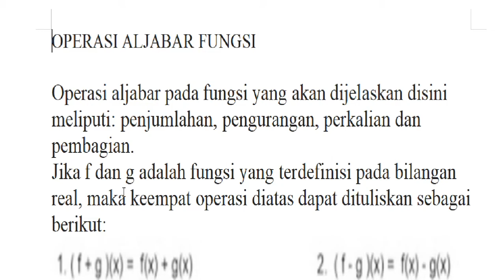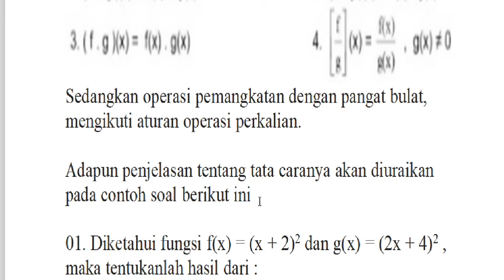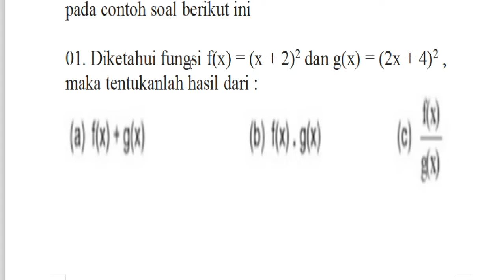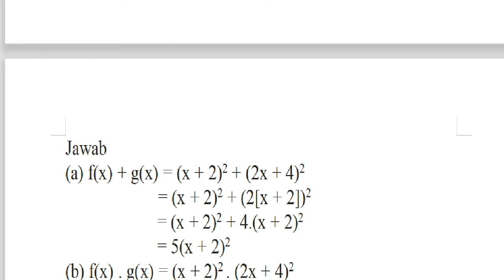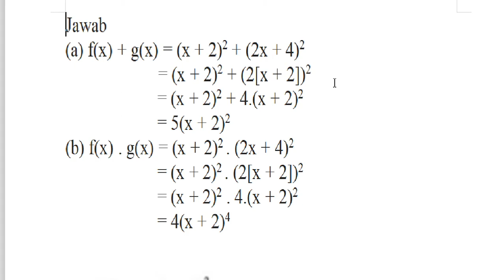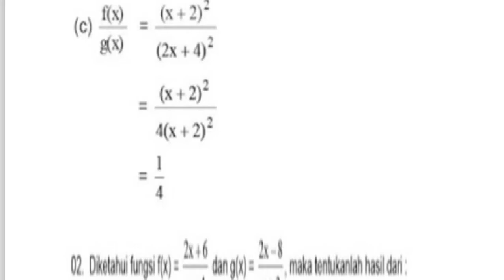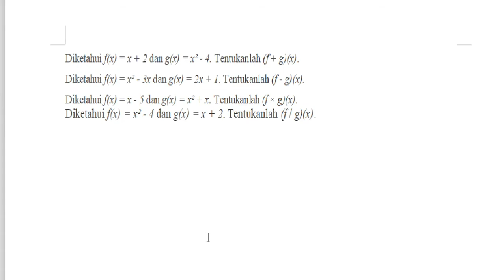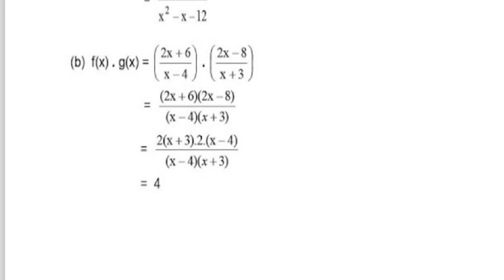10 A/B (MATEMATIKA) - KAMIS, 28 JANUARI 2021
USTADZAH NURCAHAYA LUBIS